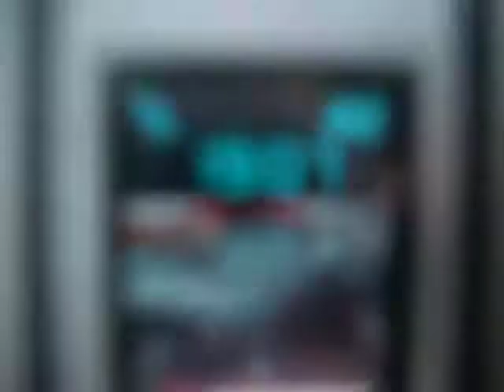Jaruś - beka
Jaruś coś zrobił